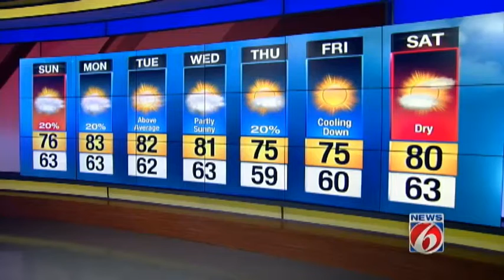Meteorologist Madeline Evans gives Sunday forecast